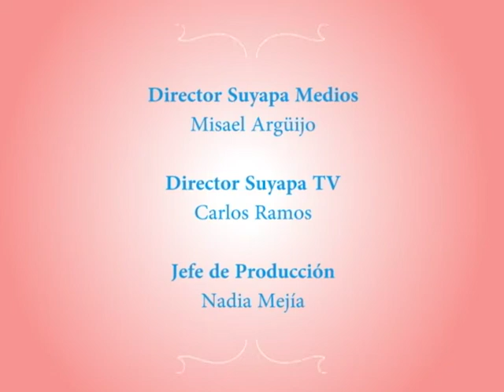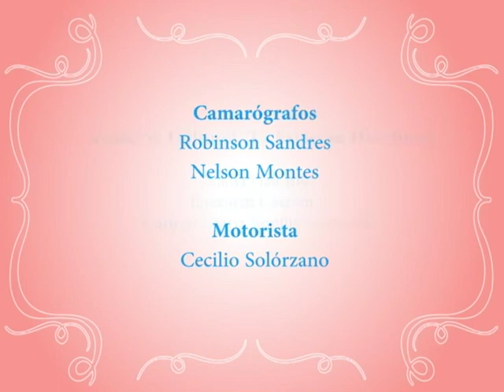TESTIGOS DE LA MORENITA 2016 - CAMILA MARIA CANO VILLARS